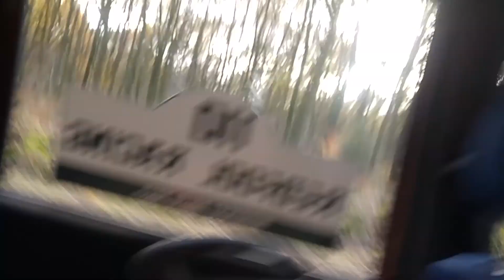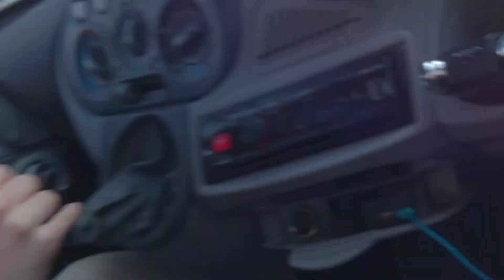Multivlaai = Limburg + Multipla - Lachen en rollen 2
In de tweede aflevering van lachen en rollen bereikt onze reis in de multipla nieuwe hoogtes... letterlijk

Wil je deze auto lenen? Dat kan via snappcar!

Meer rare fratsen zien?
Bekijk onze Instagram pagina: @eigenbaardig